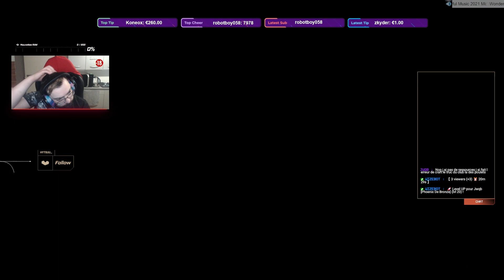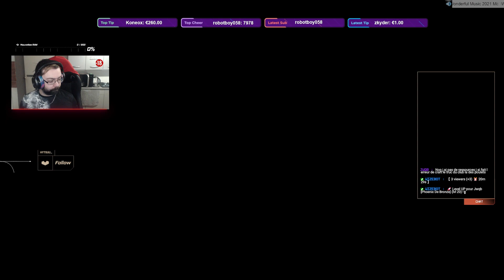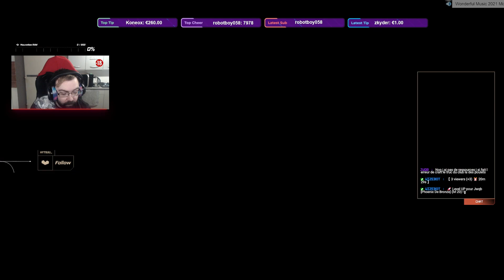[FR🔞] DiabloIV que donne la coop ?!